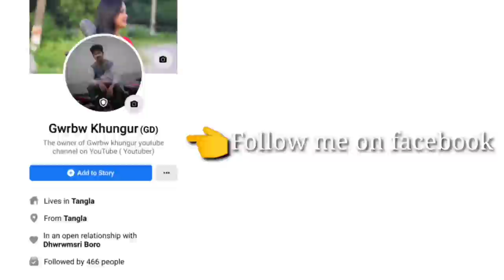Augusta ni Gorom 🔥🥵// Gwrbw khungur and Juri Boro comedy video